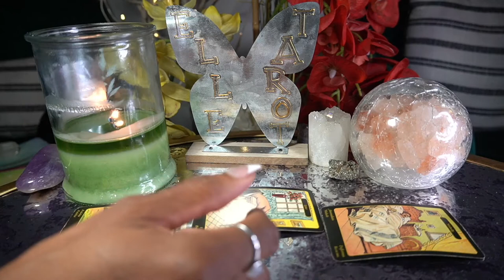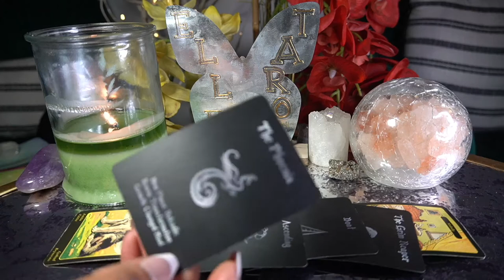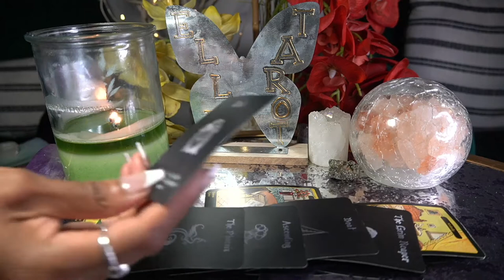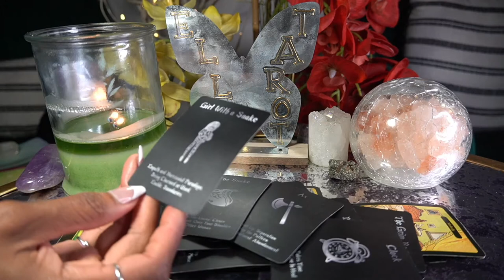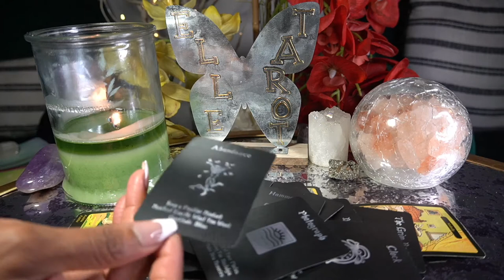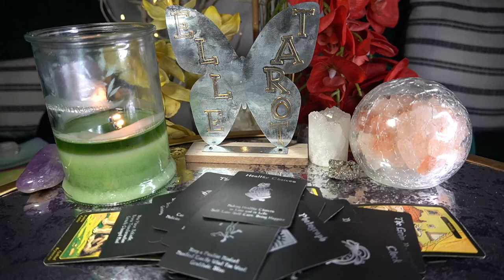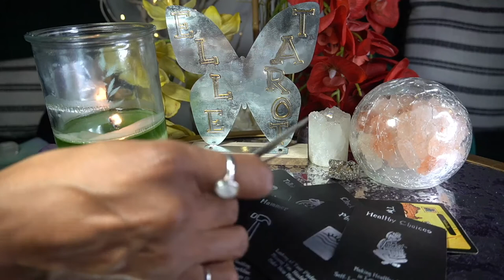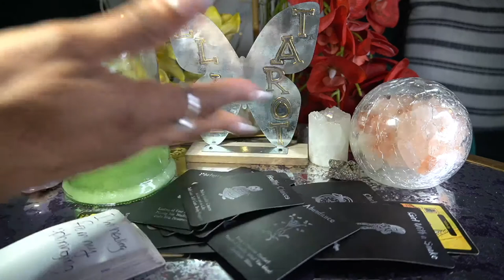TAURUS JUN '22 MANIFEST EXACTLY WHAT YOU WANT THIS TIME